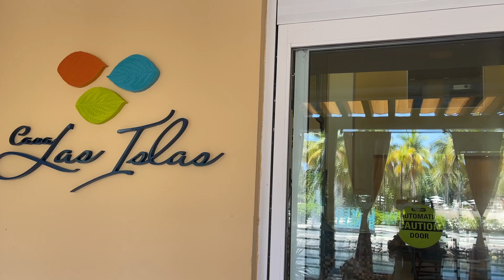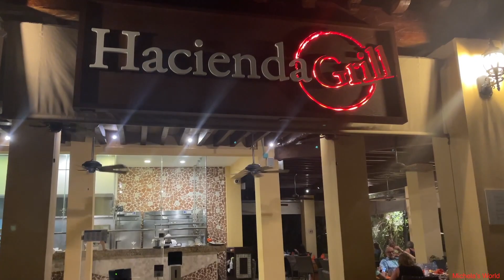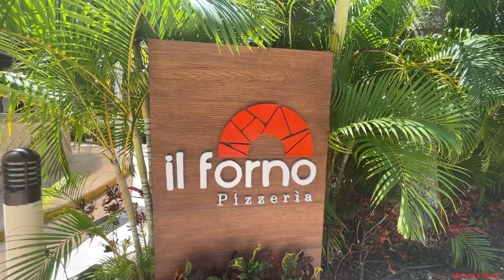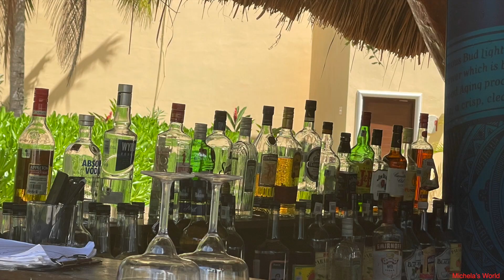All Inclusive Restaurants at Hacienda Tres Rios Mexico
The resort has 7 restaurants, 3 bars and 4 lounges.